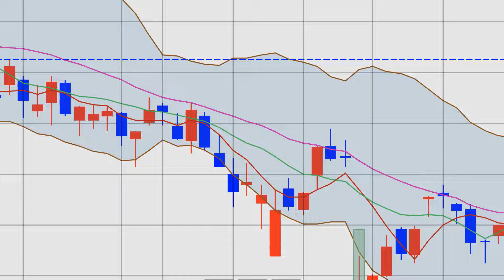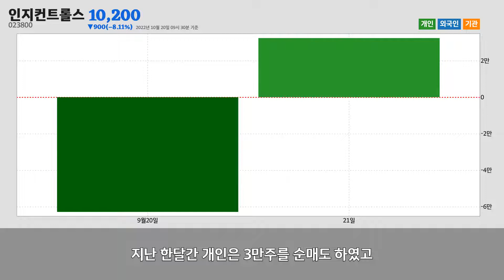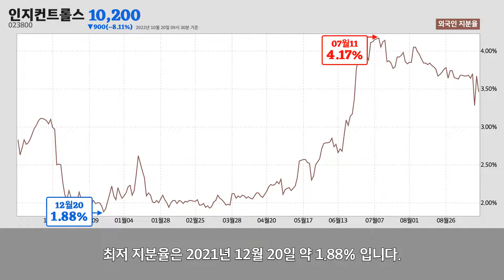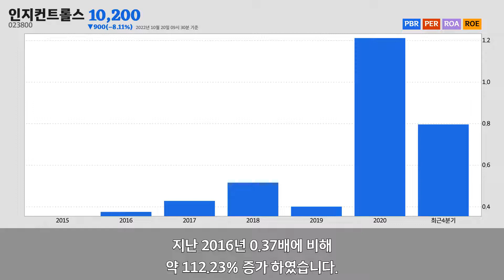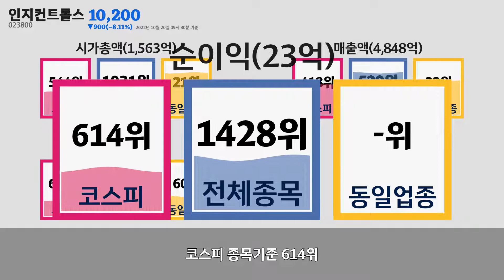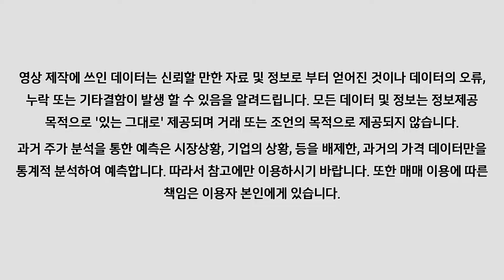인지컨트롤스주가분석(023800) 2022년 10월 20일기준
인지컨트롤스는 경기도 시흥시에 위치한
자동차 신품 부품 제조업업체 입니다.
인지컨트롤스는 2022년 10월 20일 오전 09시 30분 현재